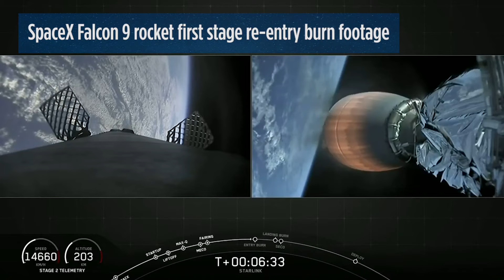Video from Space - Weekly highlights: Week of March 15, 2020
SpaceX and Russia launched rockets, Apollo 15 astronaut Al Worden passed away at the age of 88, SpaceX's Starship prototype tank was on the move, and air pollution over China has been monitored.

Apollo astronaut Al Worden, who orbited the moon, dies at 88

Astronauts celebrate St. Patrick's Day 2020 with photos of Ireland from space